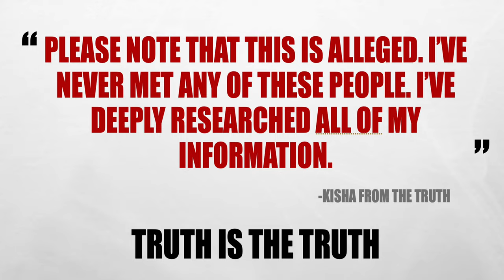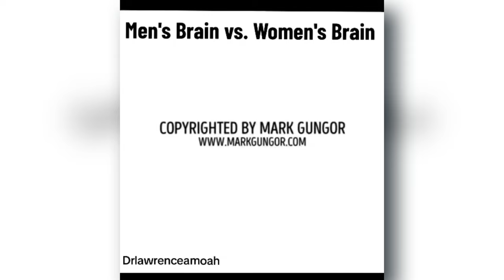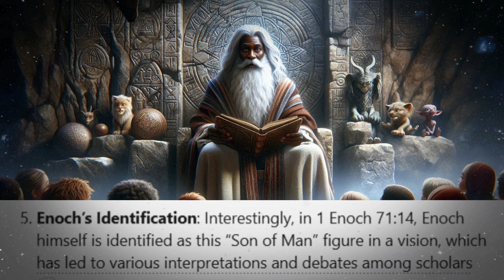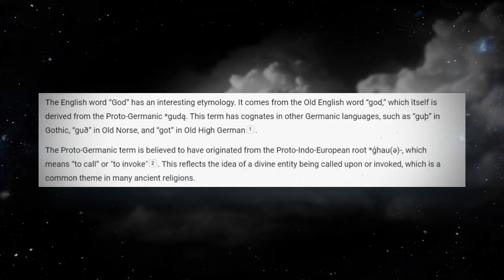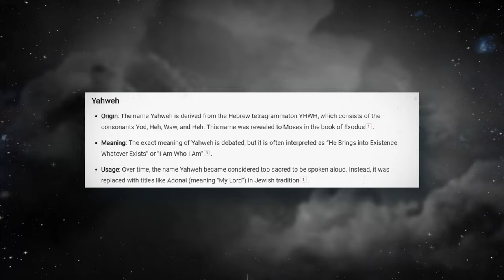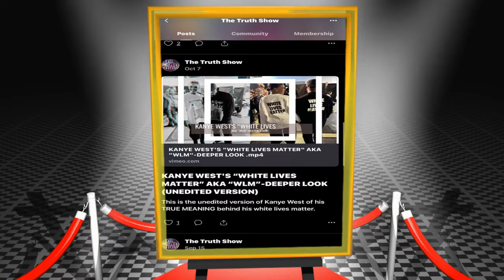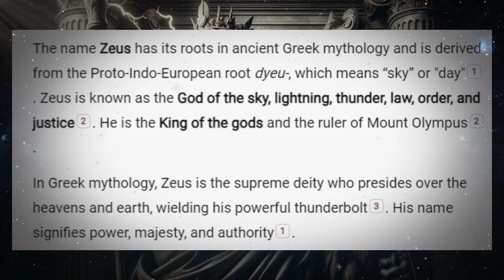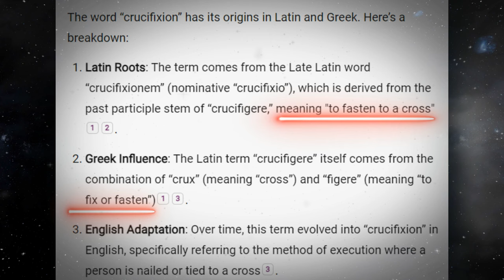WAS JESUS REAL, OR JUST A STORY?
In this video, I will be analyzing the historical biblical stories of Enoch and Jesus. Were their stories true or misinterpreted?